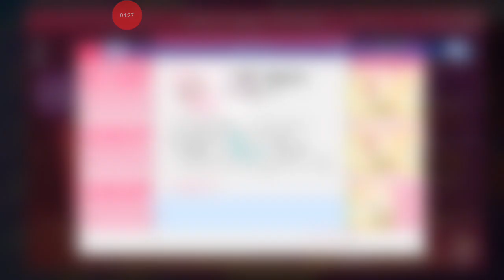Event Happiness Packet dan Crew Blessing Reward. AU2 Mobile ID